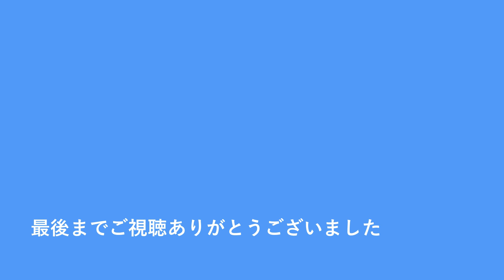Moanin'（モーニン） フルートで奏でるジャズ・メロディー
Moanin'（モーニン）

ジャズ・ドラマーのアート・ブレイキーが1958年に発表したアルバム「モーニン」に収録。ピアニストのボビー・ティモンズが作曲。

楽譜、音源は、
全音楽譜出版社刊「フルートで奏でる ジャズ・メロディー」より

青木美江